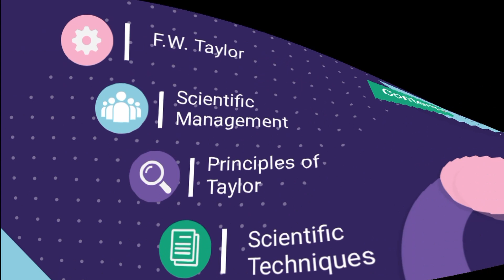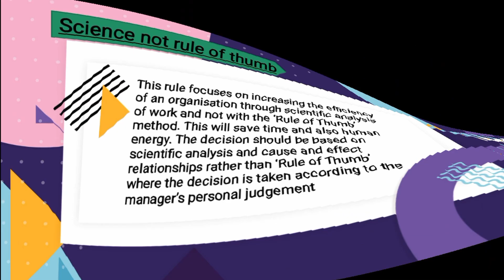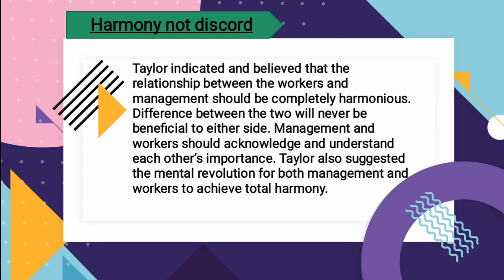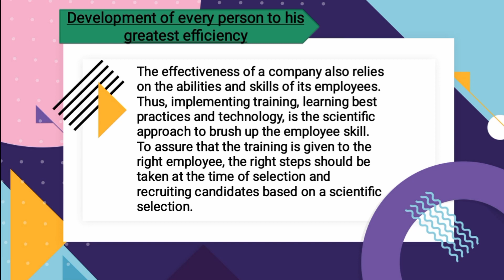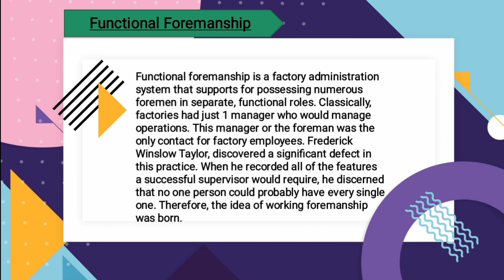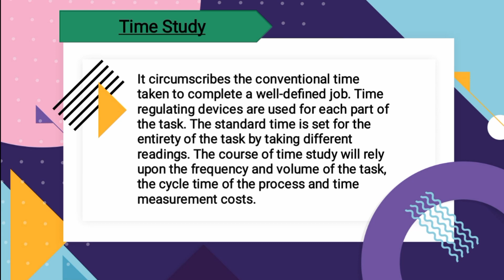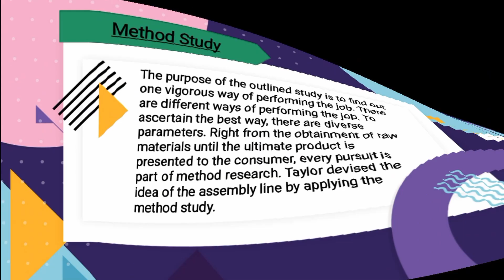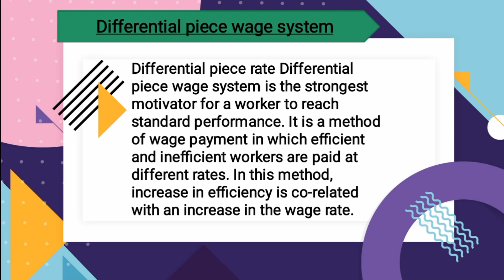Contribution Of F.W Taylor In Management In Hindi / Full Concept Complete / By Padhaku Champions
Hello Everyone In This Video You Will Know The Topic Contribution Of F.W Taylor In Management In Hindi And It Will More Helpful For Your Upcoming Exams So Make Sure You Will Watch Full Videos.